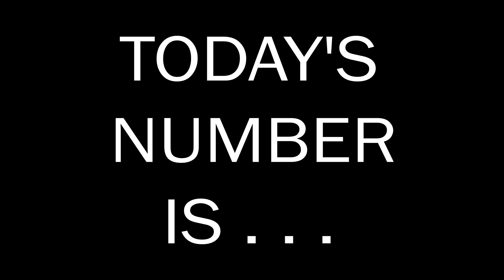Number of the Day 24.06.2024